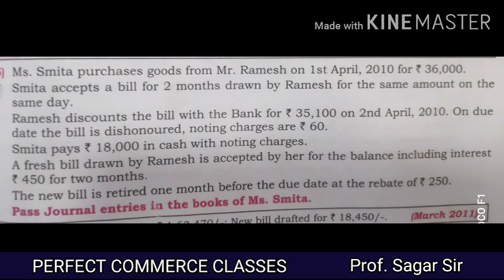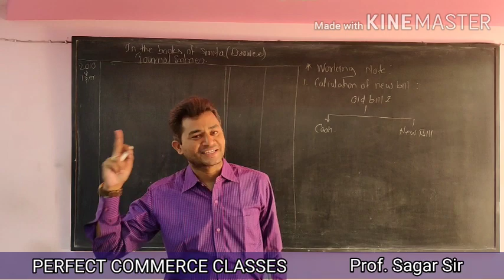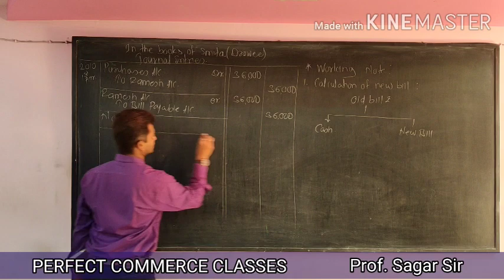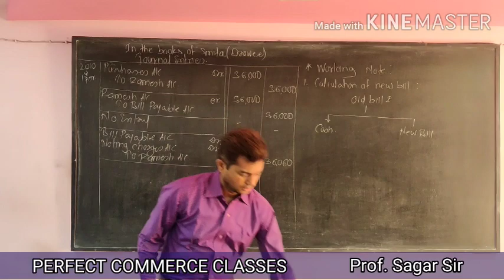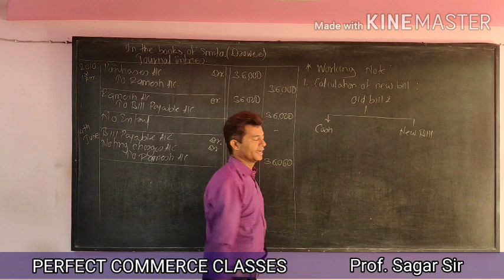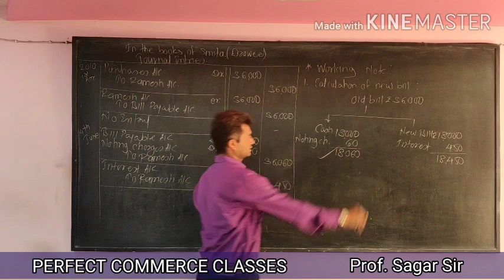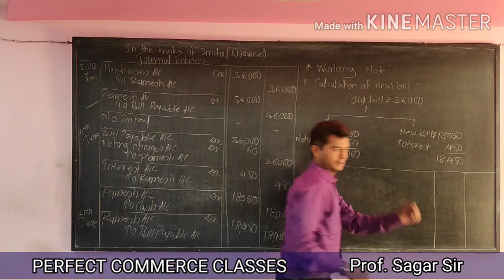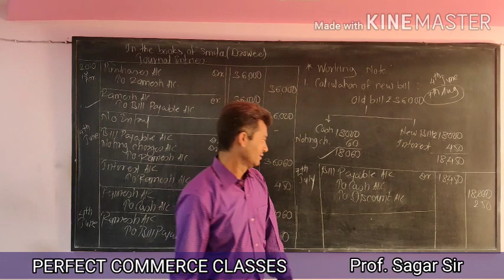12th Accounts (Bills of Exchange) Lecture: 20